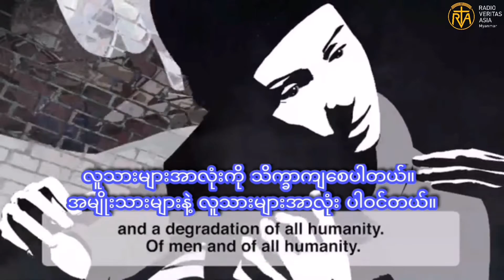အကြမ်းဖက်ခံရတဲ့အမျိုးသမီးများအားကာကွယ်ပေးကြပါ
ယနေ့အထိ အမျိုးသမီးတွေက ဆက်လက်ပြီးအကြမ်းဖက်ခံရလို့ ဒုက္ခရောက်နေကြရပါတယ်။ အပြောအဆိုနဲ့သာမက ရုပ်ပိုင်းဆိုင်ရာ၊ စိတ်ပိုင်းဆိုင်ရာ၊ လိင်ပိုင်းဆိုင်ရာတွေမှာ အကြမ်းဖက် ခံနေကြရပါတယ်။

ဖေဖော်ဝါရီလမှာ အကြမ်းဖက်ခံနေရတဲ့ အမျိုးသမီးတွေအတွက် ရည်ရွယ်ပြီးဆုတောင်းပေးကြပါစို့။

အမျိုးသမီးတွေကို စော်ကားမှု၊ ရိုက်နှက်မှုနဲ့ လိင်ပိုင်းဆိုင်ရာ အကြမ်းဖက်မှုတွေက စိတ်တုန်လှုပ်ချောက်ချားရပါတယ်။ အမျိုးသမီးတွေကို ဒုက္ခခံရအောင် ပုံစံအမျိုးမျိုးနဲ့ နှိပ်စက်မှုတွေက သူရဲဘောကြောင်တဲ့ လုပ်ရပ်ဖြစ်ပြီးလူသားများအာလုံးကို သိက္ခာကျစေပါတယ်။

အမျိုးသားများနဲ့ လူသားများအာလုံး ပါဝင်တယ်။ မတရားမှုတွန်းလှန်ရဲတဲ့ အကြမ်းဖက်ခံခဲ့ရ သူတွေကအော်ဟစ် အကူအညီတောင်းခံနေကြတာကို ကျွန်ုပ်တို့ မသိကျိုးကျွန်ပြုလို့ မရပါဘူး။ တခြားရှောင်ထွက်မယ့်နည်းလမ်းကို မရှာကြပါနဲ့။

အကြမ်းဖက်ခံနေရတဲ့ အမျိုးသမီးတွေကို လူ့အသိုင်းအဝန်းကနေ သေချာကာကွယ်ပေးနိုင်ဖို့ ဆုတောင်းပေးကြပါစို့။

✍️-ထန်းဟာ,SJ